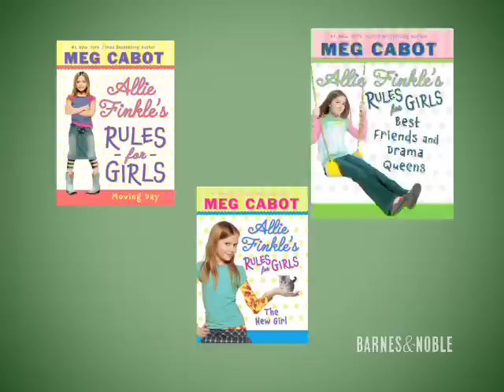Meet the Writers - Meg Cabot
This week, Steve Bertrand talks with Meg Cabot about her mega-popular books for the younger set.